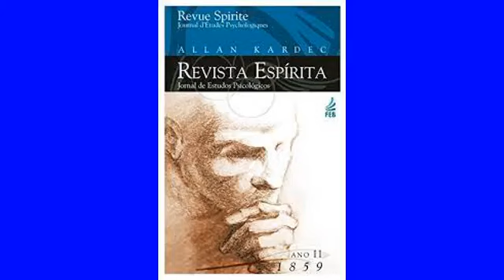Um antigo carreteiro